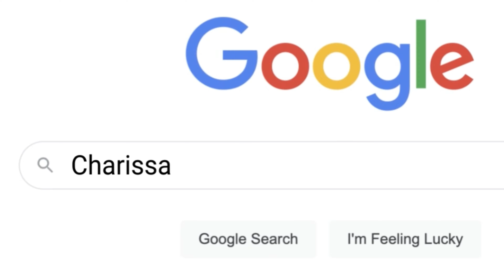最近体調が悪く鬱が酷い！この時期は体調の変化に注意！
鬱鬱とした気分が無くなりません。今は試練の時！